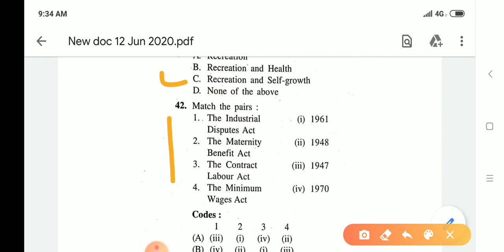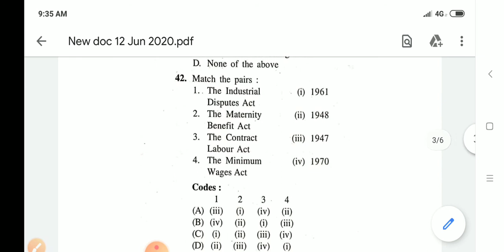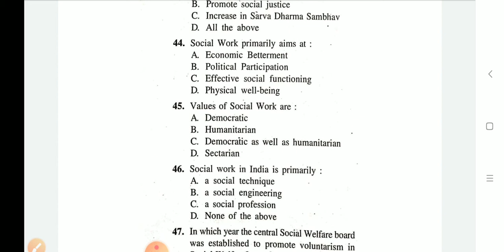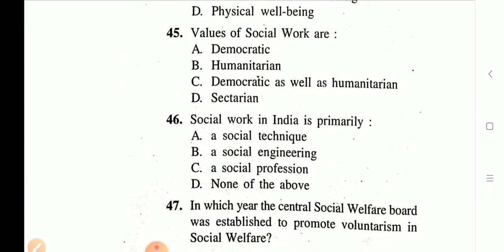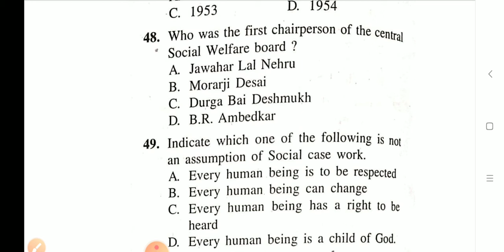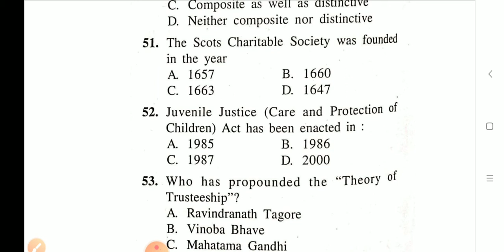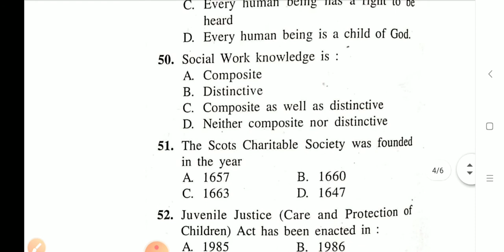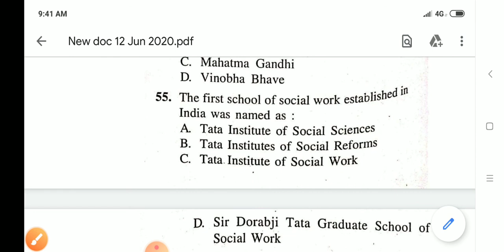P4-UGC-NET/JRF-Social Work-Important Questions Series